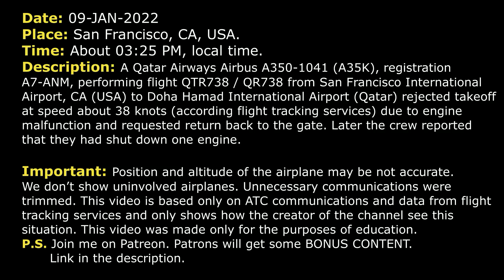Engine malfunction. Rejected takeoff | Qatar Airways Airbus A350-1000 | San Francisco, ATC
THIS VIDEO IS A RECONSTRUCTION OF THE FOLLOWING SITUATION IN FLIGHT:

09-JAN-2022. A Qatar Airways Airbus A350-1041 (A35K), registration A7-ANM, performing flight QTR738 / QR738 from San Francisco International Airport, CA (USA) to Doha Hamad International Airport (Qatar) rejected takeoff at speed about 38 knots (according flight tracking services) due to engine malfunction and requested return back to the gate. Later the crew reported that they had shut down one engine.

QTR738: Qatari 738, ready when reaching.
TOWER: Qatari 738 Heavy, RW 28R full length line up and wait.
QTR738: RW 28R, full length, Qatari 738.
TOWER: Qatari 738 Heavy, wind calm RW 28R cleared for take-off.
QTR738: Cleared for take-off 28R, Qatari 738 Heavy.
COMMENTS: According flight tracking services their maximum speed was about 38 knots when the rejected takeoff. About 35 seconds later after receiving clearance the crew called controller.
TOWER: United 1402, turn left at T, contact Ground.
UAL1402: Left at D, we’ll contact Ground…
QTR738: Qatari 738, stopping on the runway, stand by.
TOWER: Qatari 738 Heavy, roger, cancel take-off clearance and hold your present position. Do you require any assistance?
QTR738: Stand-by, holding position, Qatari 738.
TOWER: Qatari 738 Heavy, is there something directly ahead of you?
QTR738: Negative, we have technical, for Qatari 738, stand-by, please.
TOWER: Qatari 738 Heavy, roger, cancel your take-off clearance, hold your position. Traffic on a 20-mile final. Let me know what you need.
QTR738: Stand by.
COMMENTS: According flight tracking services they were moving slowly. About 45 seconds later the controller called the crew.
TOWER: Qatari 738 Heavy, I know you’re busy but for my planning. I have traffic on a 10-mile final. I need to figure out what you need.
QTR738: Roger that, Qatari 738, we’re now ready to taxi. We’ll vacate the runway via left or right?
TOWER: Qatari 738 Heavy, vacate the runway right, via N, C. Do you think you’ll be departing?
QTR738: Roger, we’ll vacate the runway via N, then left on C, Qatari 738.
TOWER: N and right on C.
QTR738: N… I would like to return back to the gate, please, Qatari 738 Heavy.
TOWER: That’s what I was asking, Qatari 738 Heavy. Just proceed on RW 28R, start a fast taxi westbound and I'll assist you further in a moment.
QTR738: Okay, Qatari 738.
TOWER: Qatari 738 Heavy, turn left at N.
QTR738: Turn left onto N, Qatari 738.
TOWER: Qatari 738 Heavy, at N cross RW 28L, westbound on F, expect further.
QTR738: L on N, cross 28L and then westbound, Qatari 738.
TOWER: Qatari 738 Heavy, continue F, southbound L, M. At taxiway M hold short of RW 1R.
QTR738: Okay, F, L westbound, M. Hold short M… Which intersection, Qatari 738?
TOWER: Qatari 738 Heavy, at taxiway M hold short of RW 1R.
QTR738: Okay, at M hold short of 19R, Qatari 738.

HOW I DO VIDEOS:
1) I monitor media, airspace, looking for any non-standard, emergency and interesting situation.
2) I find communications of ATC unit for the period of time I need.
3) I take only phrases between air traffic controller and selected flight.
4) I find a flight path of selected aircraft.
5) I make an animation (early couple of videos don’t have animation) of flight path and aircraft, where the aircraft goes on his route.
6) When I edit video I put phrases of communications to specific points in video (in tandem with animation).
7) Together with my comments (voice and text) I edit and make a reconstruction of emergency, non-standard and interesting situation in flight.